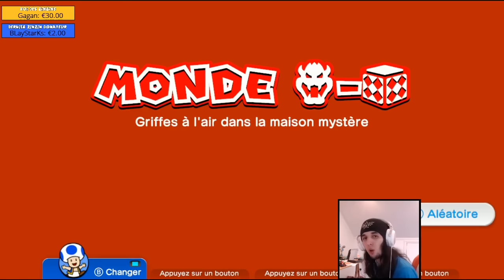SUPER MARIO 3D WORLD #10 - ON APPROCHE DE LA FIN ?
Ca va très très vite maintenant ! :D

On continue encore et toujours l'aventure et on avance plutôt vite. :p